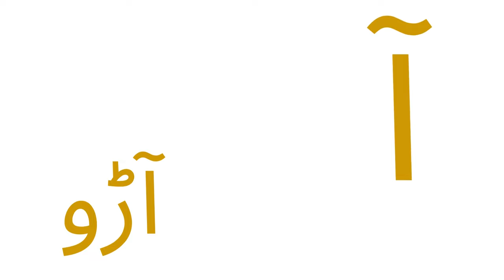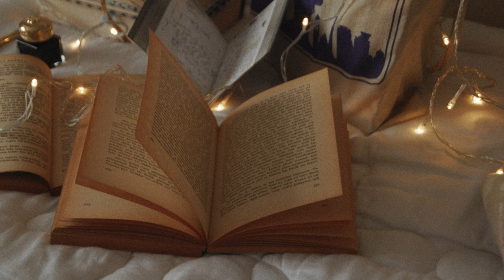Haroofay tahaji- -Learn with fresh concept and ease-Alif bay tay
Children's academic attainment is influenced by a combination of personal characteristics, such as intelligence, curiosity, and perseverance, as well as external elements like the quality of education, resources available, and support from families and educators.
Throughout their academic journey, children undergo stages of learning, starting with foundational skills in subjects like reading, writing, and basic mathematics. As they progress, they delve into more complex subjects, expanding their knowledge in sciences, humanities, arts, and more specialized area.
alif bay pay learning
haroof e tahaji
haroof e tahaji urdu k
haroof e tahaji phonics
haroof e tahaji song
haroof e tahaji sound
urdu urdu haroof e tahaji
haroof e tahaji 3d song
haroof e tahaji kitne hai
haroof e tahaji ki pehchan
learn urdu haroof e tahaji
huroof e tahajji
haroof e tahaji with sounds
urdu haroof e tahaji sounds
haroof e tahaji phonics song
haroof e tahaji ki adhi ashkal
arbi haroof e tahajji ki poem
arbi haroof e tahajji ki nazam